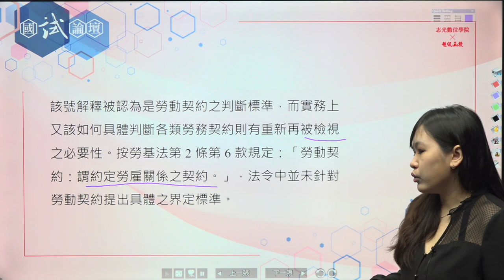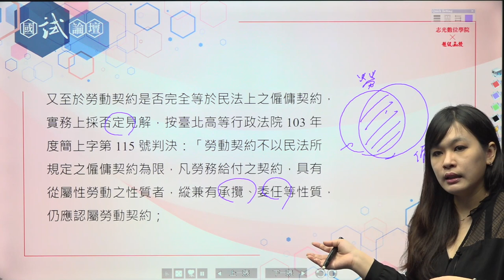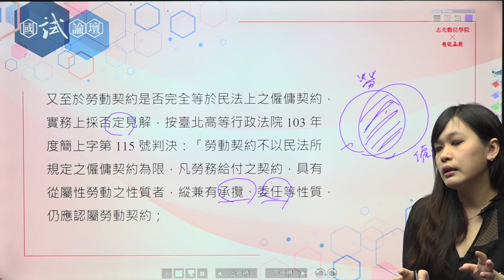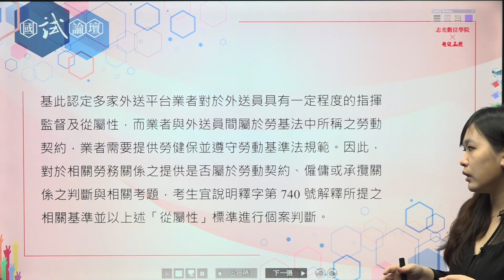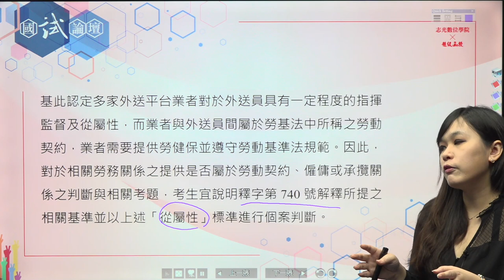【國試論壇】商學｜從釋字740號看僱傭、承攬契約之認定｜宋琳(志光公職．函授權威)